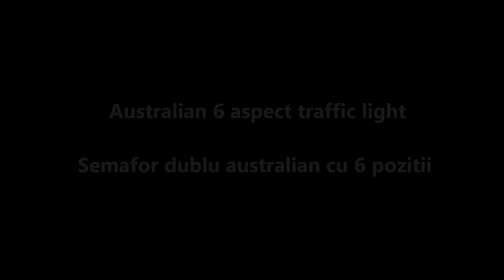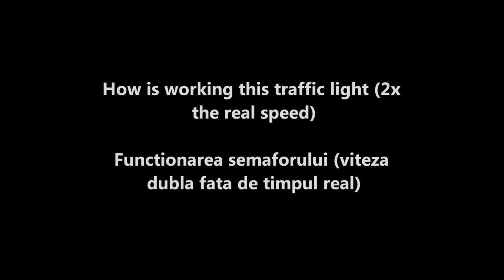Australian 6-aspects traffic light / semafor australian cu 6 pozitii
Australian 6-aspects traffic light: 3 regular positions, 3 right positions / Semafor australian cu 6 pozitii, 3 in fata si 3 la dreapta (in Australia se circula pe partea stinga)